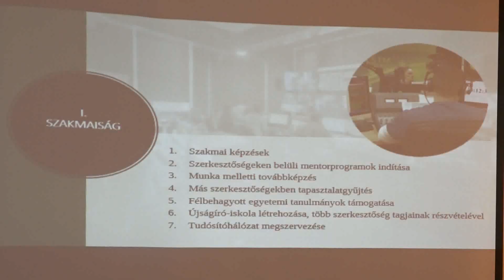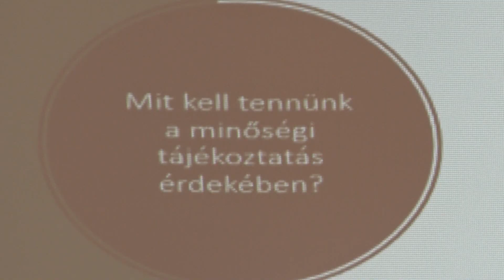2023.10.13. Lezárult az MNT Tájékoztatási és Médiafejlesztési stratégiájának közvitája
Szabadka és Nagybecskerek után a harmadik és egyben utolsó állomás Újvidék volt, ahol a Magyar Szó épületében ismertették a stratégiai tervezet részleteit.